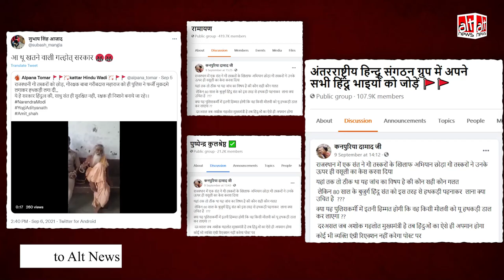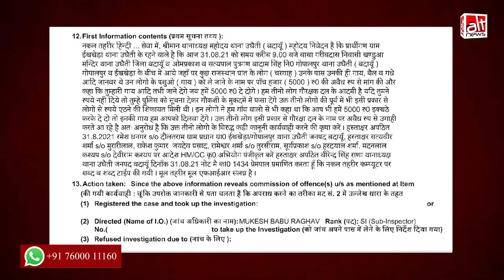UP के बदायूं में जानवर पालने वालों से वसूली के आरोप में पकड़े गए शख्स का वीडियो Rajasthan का बताया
A group of cattle herders from Rajasthan was transporting cows and donkeys in a village in the Badaun district of Uttar Pradesh when a group of gau rakshaks (cow vigilantes) allegedly stopped their vehicle and demanded money. Gau rakshak Garibdas was arrested after the villagers filed a complaint. A video of this arrest was circulated with the false claim that the Rajasthan police was imprisoning cow vigilantes on false charges under the rule of the Ashok Gehlot government.